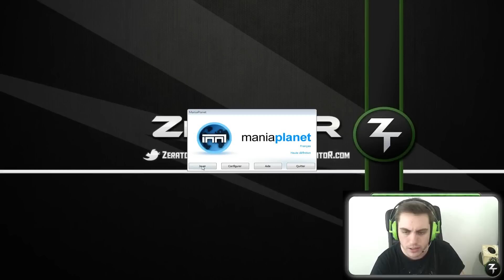Mapping Trackmania #1 [1/2]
C'est le lancement d'une nouvelle série de VoD ! Celle-ci va être l'occasion pour ZeratoR de vous montrer ses talents de mappeur/tortionnaire , dans le but de mettre en place une  ZrT-Cup sur Trackmania 2 Stadium ! Des maps que vous pouvez d'ailleurs trouver, et essayer sur le serveur ZrTCup .